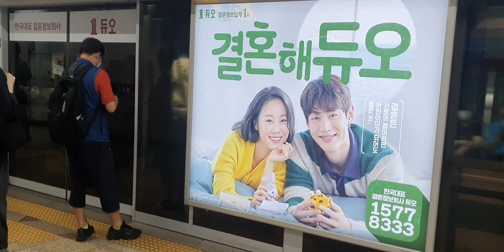20220817 서울2호선 합정역 진입 (외선순환열차)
20220817 서울2호선 합정역 진입 (외선순환열차)